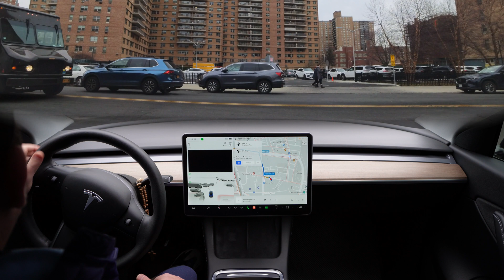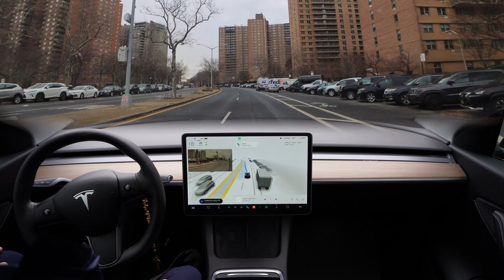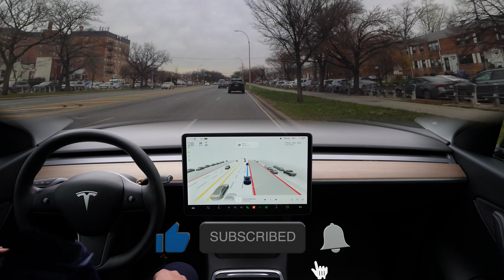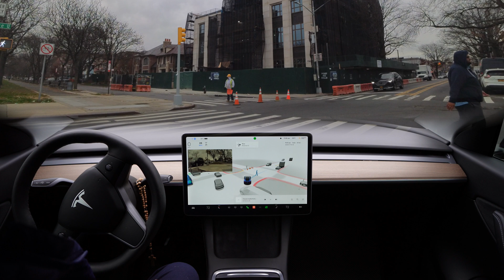FSD Beta 10.69.3.1 - 0 Disengagements - Brooklyn, New York